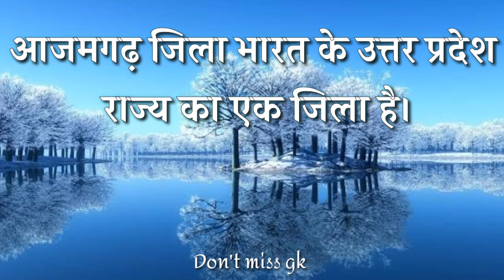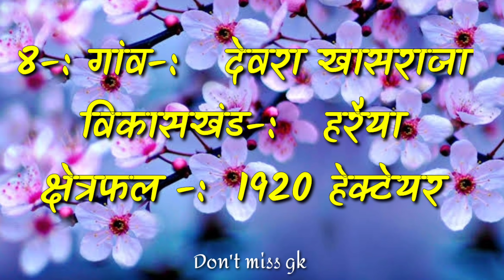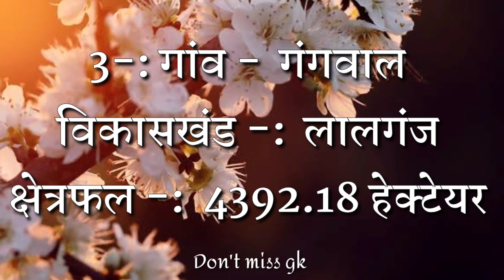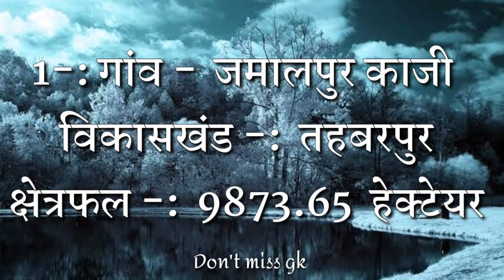आजमगढ़ जिले के 10 बड़े गांव क्षेत्रफल के हिसाब से_10 largest villages of Azamgarh district by area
आजमगढ़ जिले के 10 बड़े गांव क्षेत्रफल के हिसाब से_10 largest villages of Azamgarh district by area @fansofazamgarh
( Motiv.. Books)

All this information is given by social media, please check it once. We are not responsible if found wrong.

Hello Friends,

जिले के बारे में.

आज़मगढ़ जिला घाघरा नदी के दक्षिण में स्थित है। आज़मगढ़ का प्रशासनिक मुख्यालय, लखनऊ- बलिया राज्य राजमार्ग पर राजधानी लखनऊ से, 26 9 किमी पर है।  यह आजमगढ़ गढ़ मण्डल का मुख्यालय भी है, जिसमें तीन जिलों आज़मगढ़, मऊ और बलिया  शामिल हैं। आज़मगढ़ तमसा नदी के तट पर स्थित है।

भौगोलिक दृष्टि से, आजमगढ़ उत्तर प्रदेश के पूर्वी हिस्से में स्थित है। 26.068 डिग्री सेल्सियस 83.184 डिग्री ई। जिला पूर्व में मऊ  जिले, उत्तर में गोरखपुर, दक्षिण-पूर्व में गाज़ीपुर, दक्षिण-पश्चिम में जौनपुर, पश्चिम में सुल्तानपुर और उत्तर पश्चिम में अम्बेडकर नगर से घिरा हुआ है।

ब्लाक.

जिला आजमगढ़ को 22 ब्लाकों में विभाजित किया गया है:
आजमगढ़ जिला में 22 ब्लॉक हैं।

१- अहिरौला
२- अतरौलिया
३- अज़मतगढ़
४- बिलरियागंज
५- हरैया
६- जहानागंज
७- कोयलसा
८- लालगंज
९- महाराजगंज
१०- मार्टिनगंज
११- मेहनगर
१२- मिर्ज़ापुर
१३- मोहम्मदपुर
१४- पल्हना
१५- पल्हनी
१६- पवई
१७- फूलपुर
१८- रानी की सराय
१९- सठियाव
२०- तहबरपुर
२१- तरवा
२२- ठेकमा

✓ You must watch this video once. 👇

Uttar Pradesh Mein kul kitne jile Hain
उत्तर प्रदेश में कुल कितने जिले हैं उनके नाम 👇

Bihar mein Kul  kitne jile Hain
बिहार में कुल कितने जिले हैं 👇

जो एग्जाम के लिए बहुत ही महत्वपूर्ण हैं ।
नीचे 👇दिए गए वीडियो को आप एक बार जरूर देखें

 2020 की नई लिस्ट।।